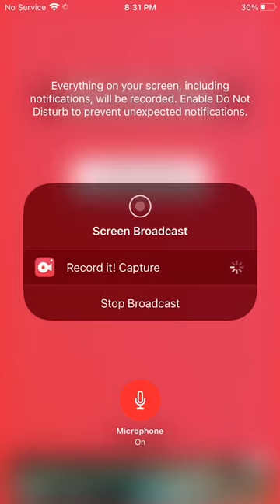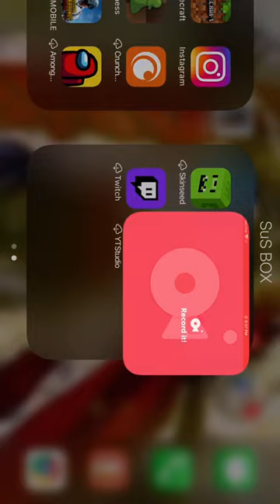Capture the flag with bubble